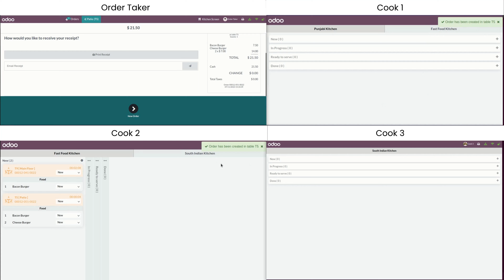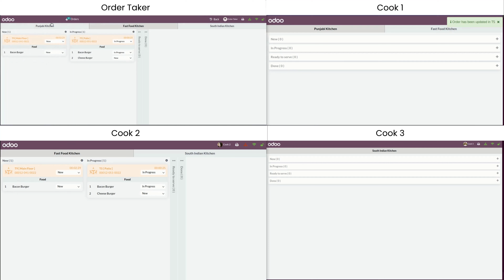POS Kitchen Screen - Validate Order Before Cook Odoo